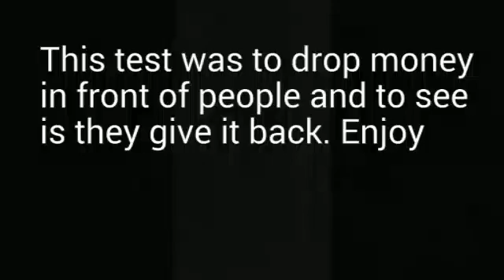Experiment Of Homesty (Diamond Sword Prank Fail)